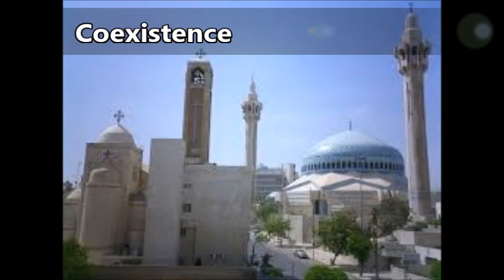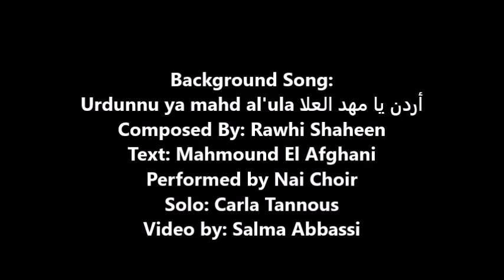Together we sing...digitally. Travelling to Jordan together with Nai Choir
Together we sing... digitally
Greece 2020
Digital Choir Festival
Premiere 19 December 2020
Choir Nai from Jordan
Conductor: Diana Talhami
Choir for the participation in the festival made an extra video that travels us to Jordan with the choir voices and pictures of this nice and interesting country.

Song/Τραγούδι: Urdun ya mahd al ula
Composer/Συνθέτης: Rawhee Saheen
Lyrics/ Στίχοι: Mahmoud El Afgani

Μαζί τραγουδάμε...ψηφιακά
Ελλάδα 2020
Ψηφιακό χορωδιακό Φεστιβάλ
Πρώτη παρουσίαση 19 Δεκεμβρίου 2020
Χορωδία Nai από την Ιορδανία
Μαέστρος: Diana Talhami
Η χορωδία για τη συμμετοχή στο φεστιβάλ ετοιμάσε και αυτό το βίντεο που μας ταξιδεύει στην Ιορδανία με τις φωνές των χορωδών και εικόνες αυτής της όμορφης και ενδιαφέρουσας χώρας.